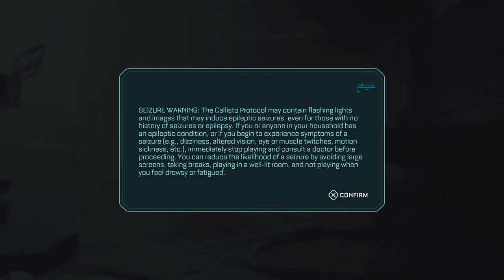This game came out this year and it’s already $17 (it’s alright)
I bought this pre owned.
It wasn't brilliant but was alright i guess
You tell me down below what you thought.